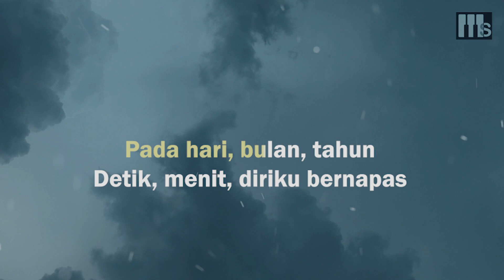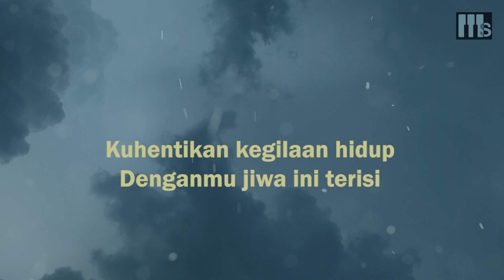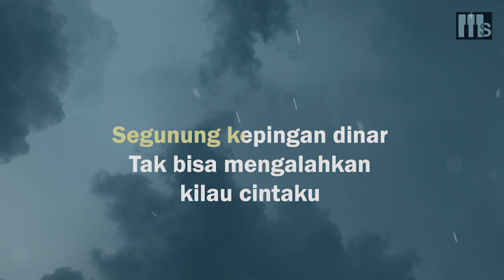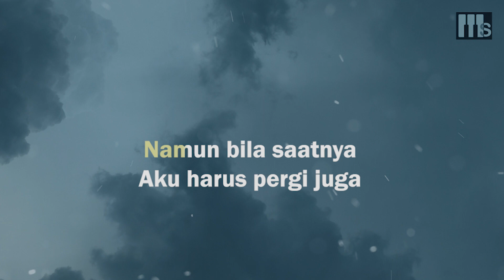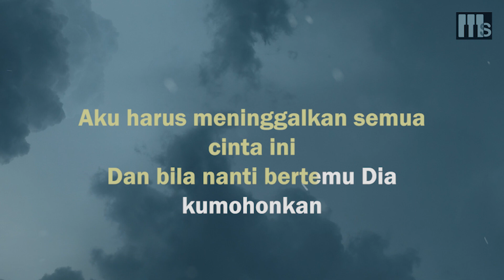Hijrah Cinta - Rossa (Piano Karaoke - Original Key)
Lirik:

Pada hari, bulan, tahun
Detik, menit, diriku bernapas
Ada gelombang menggerah
Memaksaku menghentikan semua

Kuhentikan kegilaan hidup
Denganmu jiwa ini terisi
Aku mencintai engkau
Begitu besar tak terbandingi

Namun bila saatnya
Aku harus pergi juga
Tinggalkan engkau
Tinggalkan semua

Hijrah cintaku menguatkan alasanku
Untuk menjadi manusia lebih baik
Namun saat sinar-Nya datang menjemputku
Mana mungkin aku berlari

Aku harus meninggalkan semua cinta ini
Dan bila nanti bertemu Dia kumohonkan
Kembalikanlah kami, satukanlah lagi
Di surga-Mu, Ya Allah

Segunung kepingan dinar
Tak bisa mengalahkan kilau cintaku
Bahagia 'ku melihatmu mampu tersenyum
Kalahkan getir

Namun bila saatnya
Tinggalkan engkau
Tinggalkan semua